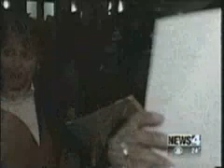Denver Colorado Mens Rights Lawyer Sharon Liko frees Stevie Johnston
Attorney Sharon Liko frees Stevie Johnston by striking a deal with the court for him to start paying child support in exchange for getting out of jail.